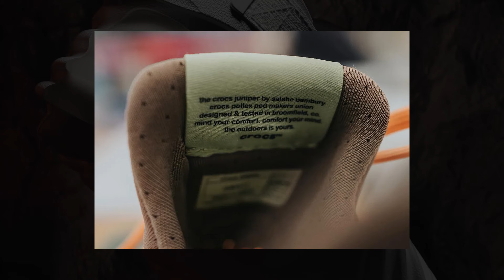YEEZY DAY 2024 CON 75 YEEZYS DISPONIBLES | MÁS JORDAN 1 x TRAVIS SCOTT | NUEVO CROCSx SALEHE BEMBURY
Noticias y lanzamientos semanales relacionados al mundo del streetwear y sneakers  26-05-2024.

-Stussy Summer 2024
-Essentials Summer 2024
-Crocs Juniper x Salehe Bembury
-END x Adidas Fly Fishing Pack
-Jordan 4 Laser
-Asics Gel Lyte 3 x Ronnie Fieg Seoul
-MSCHF soccer sneaker
-Yeezy Day 2024
-Jordan 1 x Travis Scott Pink Pack